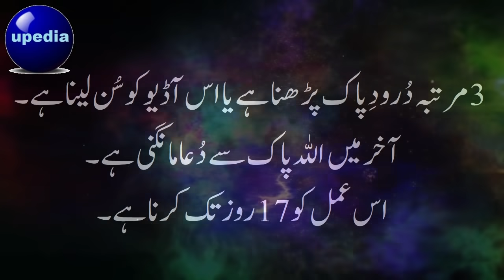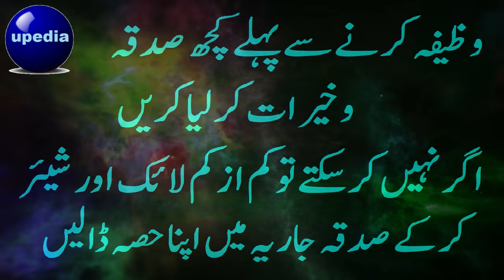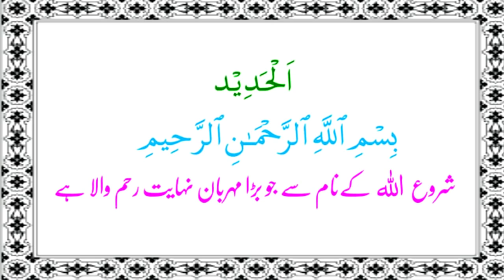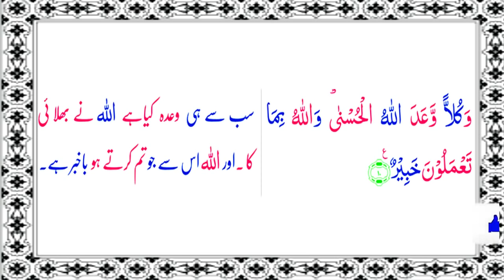Excellent Wazifa For Allah Will Shower You With Sustenance | Rizq ki Barish Ka Wazifa | upedia urdu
Today in this video, I am going to share a Wazifa that can change your life, If you are suffering from financial problems, your all problems related to Rizq and wealth will be solved. By the grace of Allah your Rizq will increase.

Wazifa For Allah Will Shower You With Sustenance | Rizq ki Barish Ka Wazifa | upedia in hindi urdu